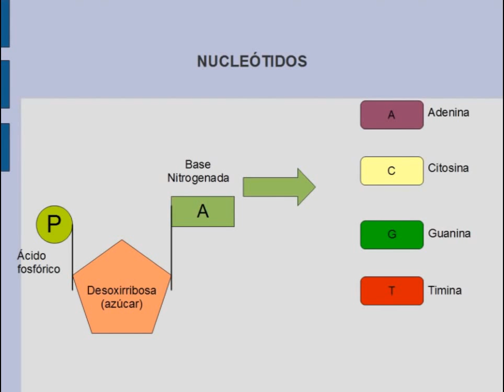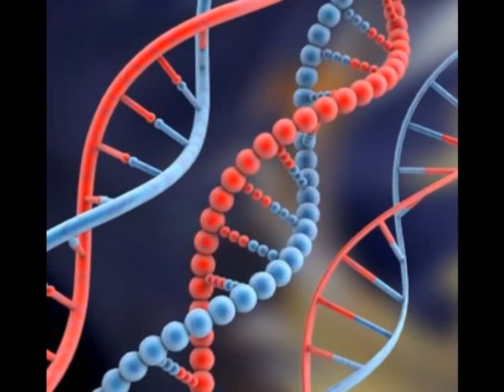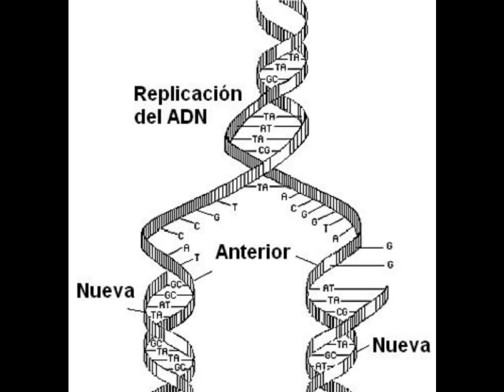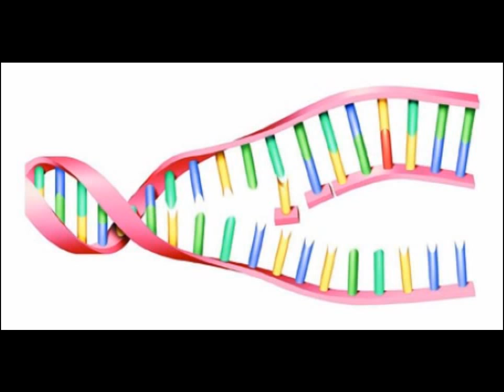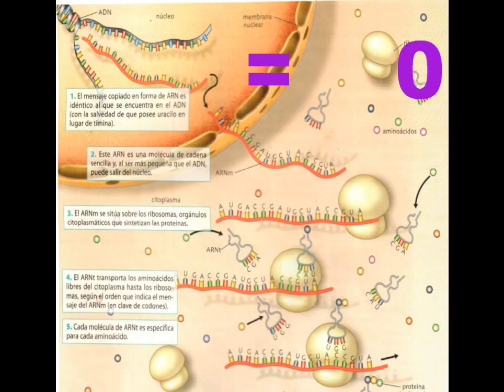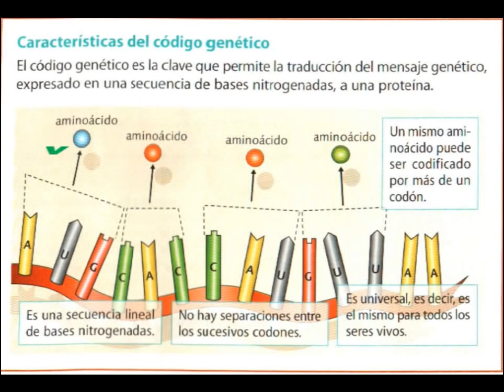Dogma central de la biologia molecular_Explicacion general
En este vídeo se explica, de manera general, la estructura del ADN así como los conceptos de duplicación transcripción y traducción